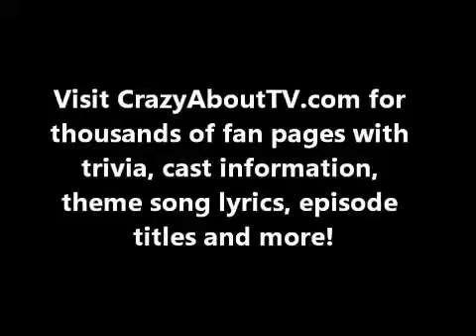Gimme A Break - 1981 - [Intro]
This show aired for six seasons on NBC, from 1981 to 1987.